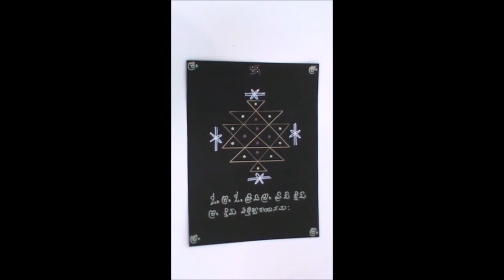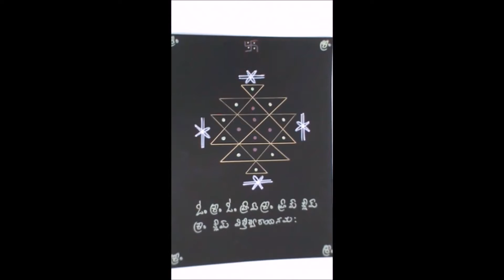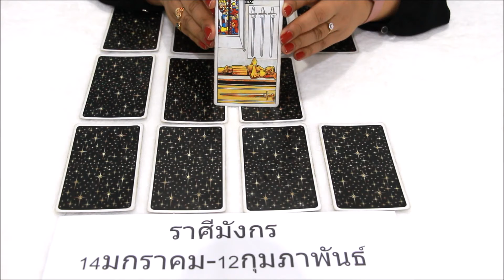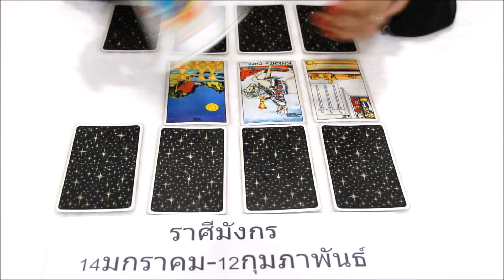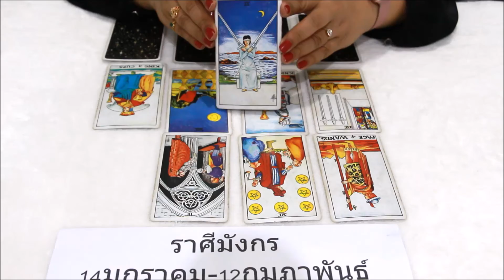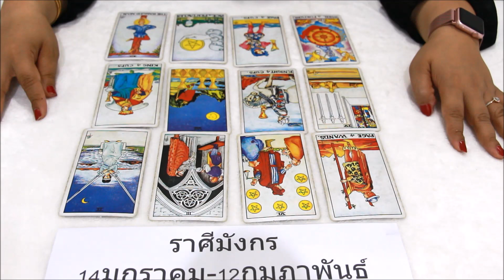ดูดวงราศี มังกร เดือน ธันวาคม2562